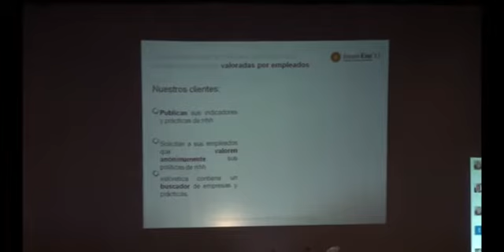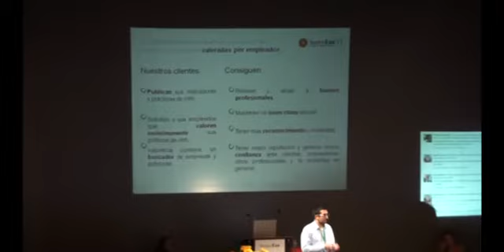Valoretica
Presentación del proyecto empresarial de Valoretica en InnovEm 2011